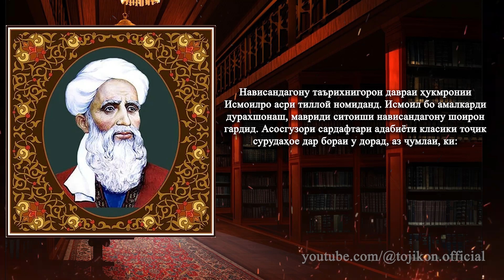Исмоили Сомони кист? Кисми -1 TOJIKON ТОҶИКОН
Исмоили Сомони ки буд?
Исмоили Сомони – Асосгузори давлати Тоҷикон – Сомониён
Тоҷикони - канали расмӣ
Обуна шавед ва аз таъриху тамадуни миллати тоҷику оламиён бохабар бошед.